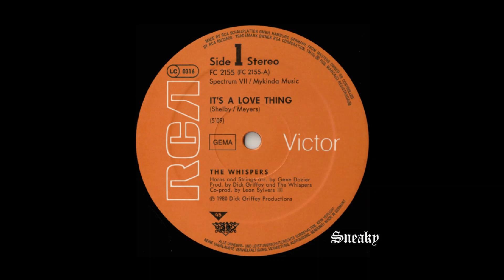It A Love Thing - The Whispers